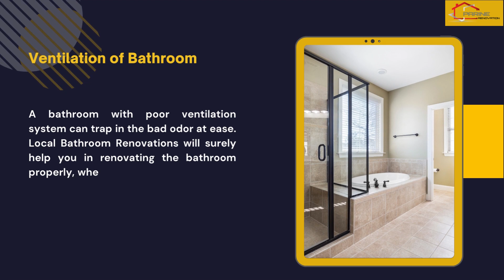Know About Local Bathroom Renovations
There should be a hall between the two crucial areas that can serve as a corridor, anteroom, or similar access areas. In case the room is already big enough, you will be able to raise the wall & will be able to build the dressing room where you can surely place any other furnishings or wash basin without any problem. All you need to do is contact a professional Local Bathroom Renovations company that can offer superior quality services to you.